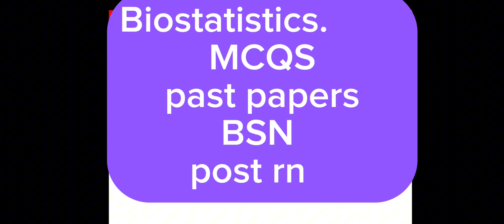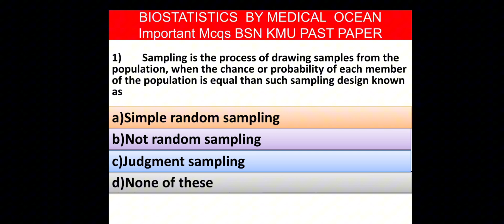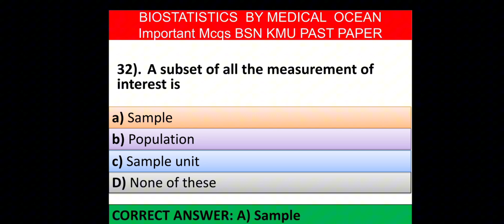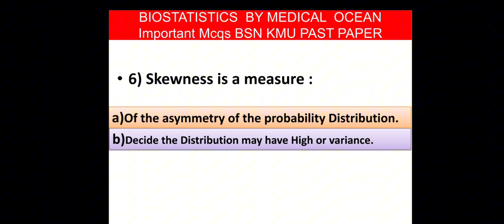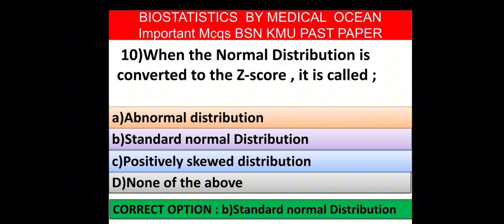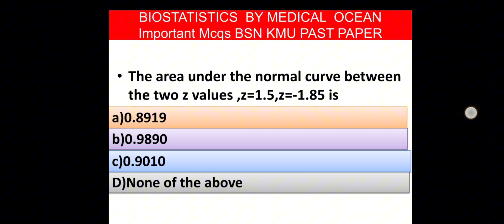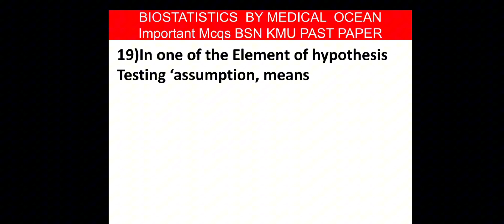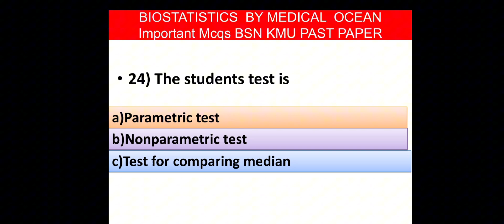Biostatistics MCQS and past papers for BSN Post Rn KMU Exam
kmu paper will help in final exam